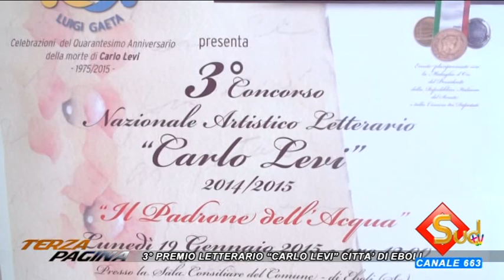TERZO PREMIO CARLO LEVI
3^ edizione del Concorso Nazionale Artistico - Letterario dedicato a Carlo Levi che avrà come tema "Il padrone dell'acqua". Intervista allo scrittore e giornalista Pino Aprile.